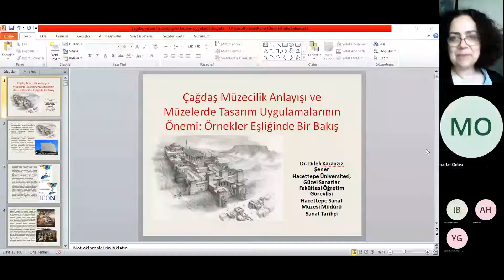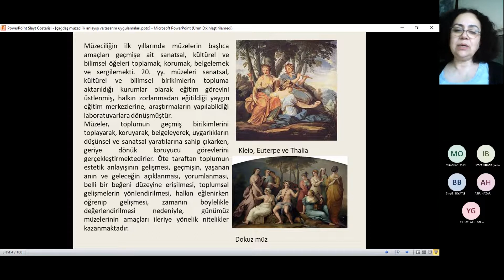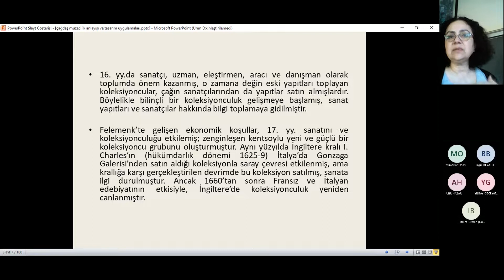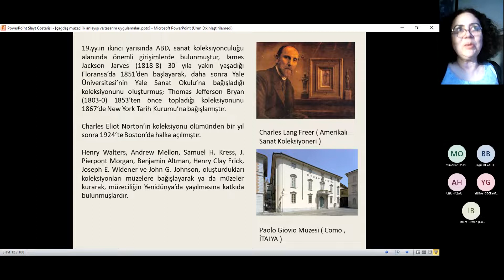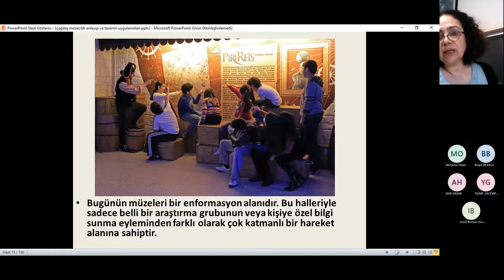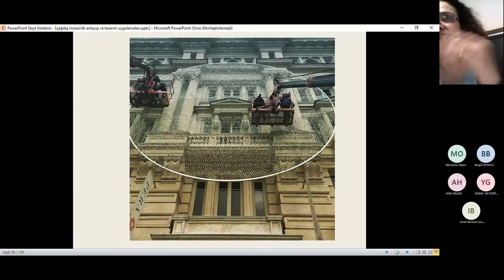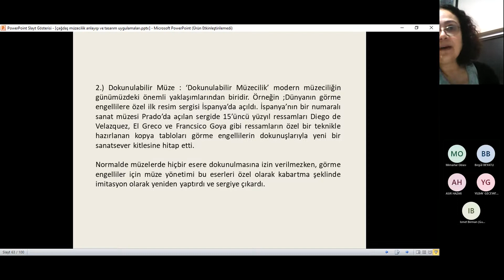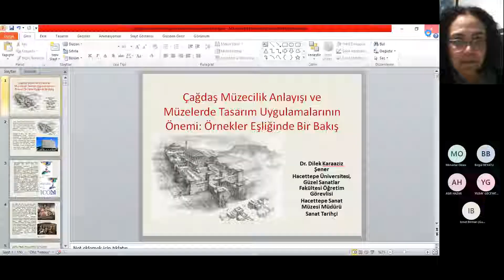SMGM 2022 - ÇAĞDAŞ MÜZE ANLAYIŞI - DİLEK KARAAZİZ ŞENER